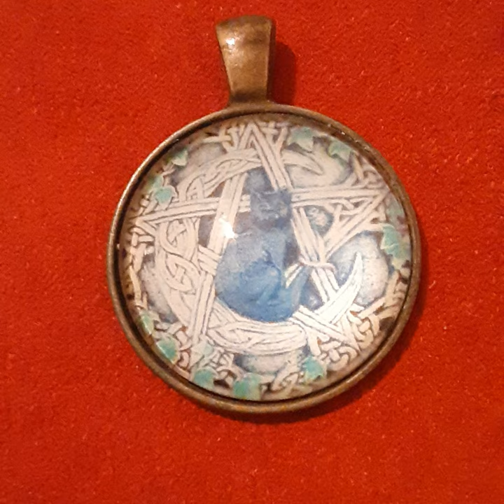Le Stylo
Le Stylo · Neil Montgomery

Sunrise Sunset